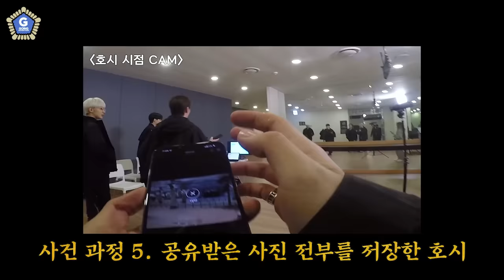[GOING SEVENTEEN] EP.73 법정 : 모든 걸 꿰뚫어 보는 눈 #2 (Court : Eyes That See The Truth #2)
드디어 열린 2022년 "HIDE N SEEK" 핫 팩 팀의 공판⚖️
판사 '꿰뚫어 보는 눈'의 최종 판결!

고잉 속 우리의 웃음이 ‘라’야🎵
개정되는 고잉 세븐틴의 법안은?

The trial for Team Hot Pack from 2022 "HIDE N SEEK" is finally in session⚖️
What is the final verdict from Judge "Eyes That See The Truth"?

Our smiles in GOING are "evewything"🎵
What are the newly enacted GOING SEVENTEEN rules?